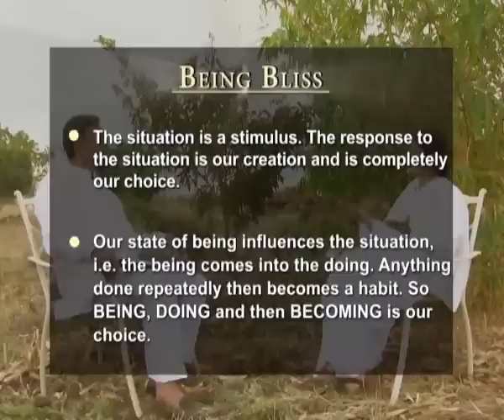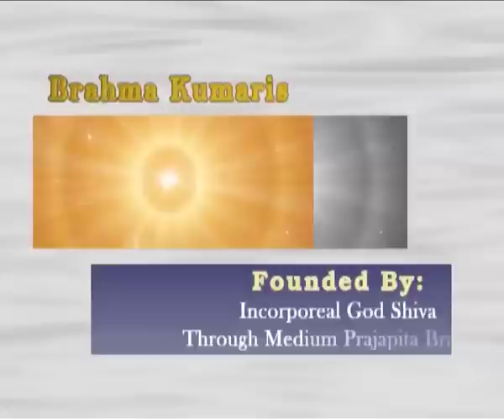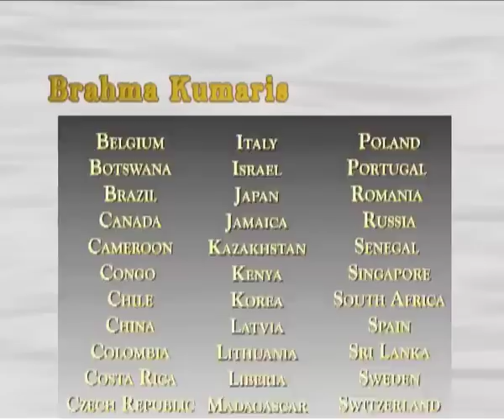Brahma Kumaris-Life is not about EXPECTING,HOPING,WISHING-Suresh Oberoi with BK Shivani Ep-4